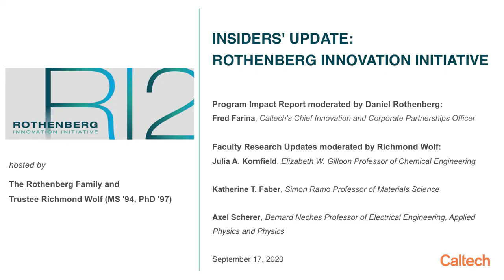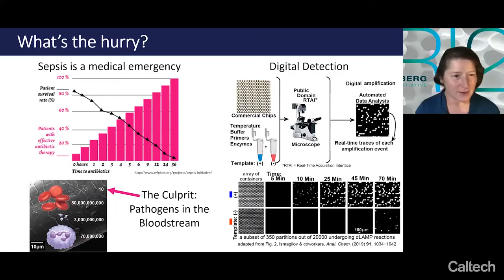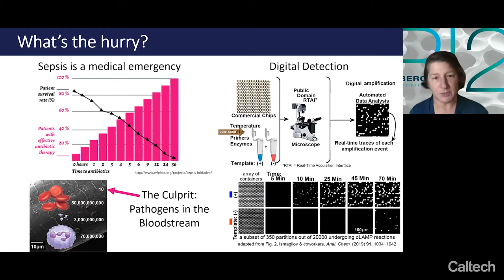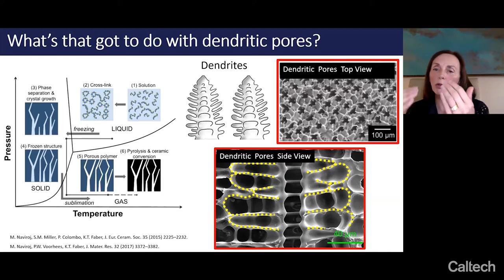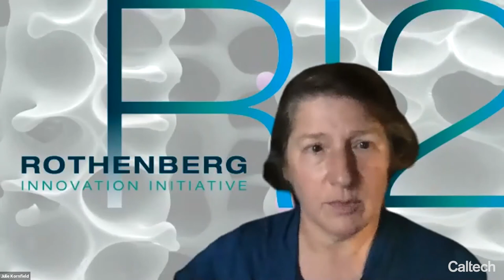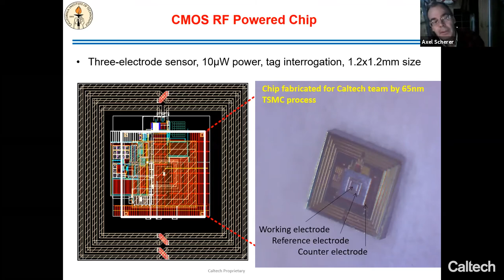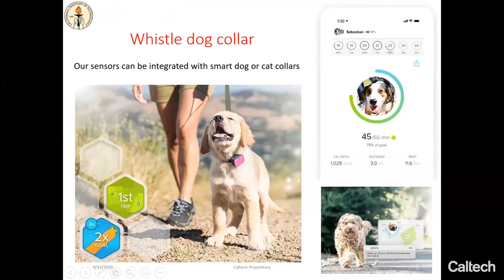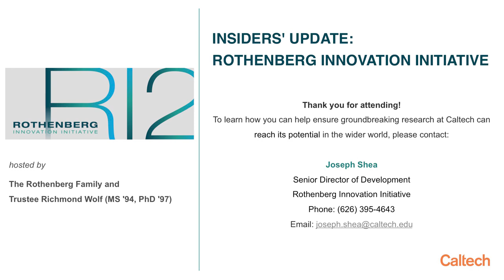Insiders’ Update: Rothenberg Innovation Initiative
By providing grants for early-stage research, the Rothenberg Innovation Initiative (RI2) provides a springboard for entrepreneurs, increasing the likelihood that Caltech innovators will successfully transition their original technologies into marketable breakthroughs. Competition for RI2 grants is robust and each year the committee must make tough choices. In this video you will learn about two projects that received funding and how their groundbreaking efforts could improve human and pet health.

Insiders’ Update:
Rothenberg Innovation Initiative

Hosted by the Rothenberg Family and Trustee Richmond Wolf (MS ’94, PhD ’97)

Program Impact Report moderated by Daniel Rothenberg:
Fred Farina, Caltech's Chief Innovation and Corporate Partnerships

Faculty Research Updates moderated by Richmond Wolf:
Julia A. Kornfield, Elizabeth W. Gilloon Professor of Chemical Engineering
Katherine T. Faber, Simon Ramo Professor of Materials Science
Axel Scherer, Bernard Neches Professor of Electrical Engineering, Applied Physics and Physics

For more information about RI2-supported research, we invite you to visit the following website.

Joseph Shea
Senior Director of Development
Rothenberg Innovation Initiative